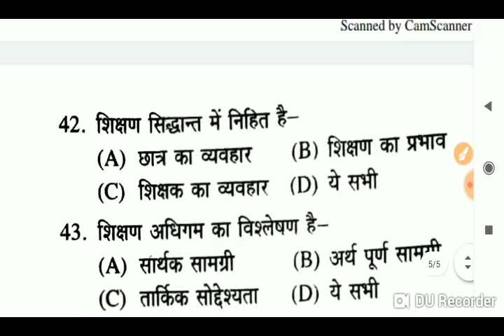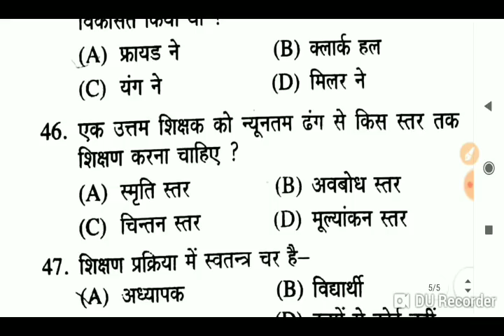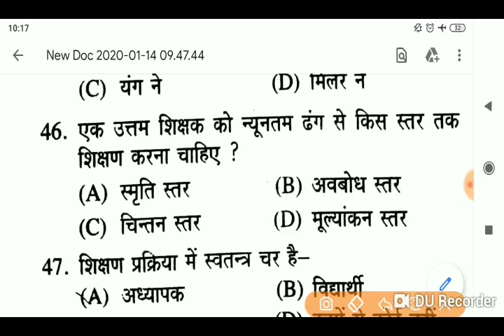Child Development and Pedagogy | Child Development and Pedagogy in Hindi for MPTET, CTET, UPTET, KVS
child development and pedagogy by Arvindra sir,
child development and pedagogy in hindi,
child development and pedagogy in english,
child development and pedagogy question for mp tet ctet uptet rtet,
child development,
child development psychology,
child development stages,